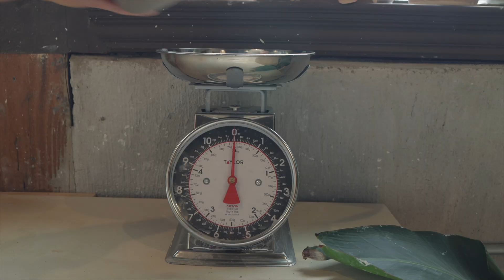Slow Day In My Life | calming pottery studio vlog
A calming pottery studio vlog for if you're feeling overwhelmed 🫶🏼

Around the holidays and new year I often feel this sense of urgency to speed up and check off as many items off a to do list as possible (anyone else?)

I've learned that, that feeling of urgency, is actually a lack mindset, because there's no need to rush towards something that's aligned and meant for you. You won't miss out on the opportunities and you most definitely won't fall behind. Having slow days like this where you can take care of yourself or do something for your pure enjoyment is never wasted time. In fact, it's probably the exact thing you need to help elicit self-discipline and consistency with your work and your habits.

Calming and slow days at the pottery studio are the time that I practice this exact mindset shift – from lack to abundance and from urgency to flow.
▽ TikTok: @reneadomii (more pottery videos!)

you're a wonderful human and you are more than enough – never forget that  🫶🏼